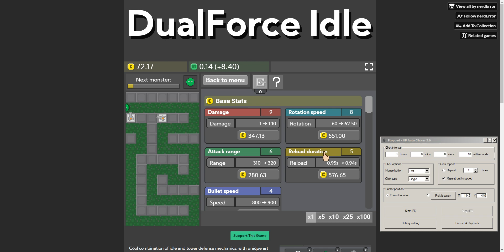Zone of Undead Islands 5